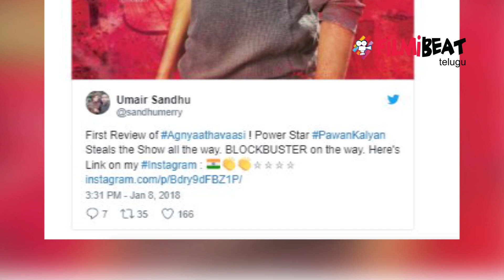అజ్ఞాతవాసి తొలి రివ్యూ వచ్చేసింది.. పవన్ కుమ్మేశాడు..! | Filmibeat Telugu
Pawan Kalyan's Agnyaathavaasi movie review comes out. First Review was given by popular critic Umair Sandhu. At the box office, the lack of a credible opposition, perfect release timing [festival period] combined with an extended 5-day weekend will ensure that the film will break records and emerge as the biggest hit of the year so far. He declared Agnyaathavaasi got ‘B-L-O-C-K-B-U-S-T-E-R’ written all over it. Go for it!

పవన్‌స్టార్ పవన్ కల్యాణ్ నటించిన అజ్ఞాతవాసి చిత్రం తొలి రివ్యూ వచ్చేసింది. ప్రముఖ సినీ విశ్లేషకుడు ఉమేర్ సంధూ మొదటి రివ్యూను తన వెబ్‌సైట్‌లో పోస్ట్ చేశాడు. దుబాయ్‌ సెన్సార్ సభ్యుల బృందంలో ఒకడిగా చెప్పుకొనే ఆయన తెలుగు భారీ చిత్రాలకు సంబంధించిన రివ్యూలను ముందే వెల్లడించడం అనవాయితీగా వస్తున్నది. ప్రపంచవ్యాప్తంగా అజ్ఞాతవాసి చిత్రంపై భారీ అంచనాలు నెలకొన్న నేపథ్యంలో ఉమేర్ సంధూ రివ్యూ వైరల్‌గా మారింది.
అజ్ఞాతవాసి చిత్రంలో పవన్ కల్యాణ్ ఫెర్ఫార్మెన్స్ వన్ మ్యాన్ షో. ఇమేజ్‌కు అనుకూలంగా తన నటనతో అదరగొట్టాడు. డ్యాన్సులు ఆయన స్టయిల్‌లోనే ఉన్నాయి. అయితే ఆకట్టుకునే విధంగా డ్యాన్సులు చేయడం విశేషం.
ఓవరాల్‌గా పవన్ కల్యాణ్ నటన ఈ సినిమాను మరోస్థాయికి చేర్చింది. హీరోయిన్లుగా కీర్తి సురేష్, అను ఇమ్మాన్యుయేల్ ఫెర్ఫార్మెన్స్, గ్లామర్ అదనపు ఆకర్షణగా మారింది. మిగితా నటీనటులు పెర్ఫార్మెన్స్ అద్భుతంగా ఉండి సినిమాను మరో మెట్టు ఎక్కించింది.
కేవలం అభిమానులనే కాదు.. ఫ్యామిలీ ఆడియెన్స్‌ను థియేటర్లకు రప్పించే ఎన్నో అంశాలు అజ్ఞాతవాసి చిత్రంలో ఉండటం ఈ సినిమాకు ప్లస్ అయింది. ఈ చిత్ర కథ, కథనం ప్రేక్షకులను కట్టి పడేసేలా ఉన్నాయి. ఈ చిత్రం మాస్ ఆడియెన్స్ పండుగలా ఉంటుంది.
అజ్ఞాతవాసి చిత్రంలోని కీలక సన్నివేశాల్లో త్రివిక్రమ్ శ్రీనివాస్ డైలాగ్స్ పటాసుల్లా పేలాయి.